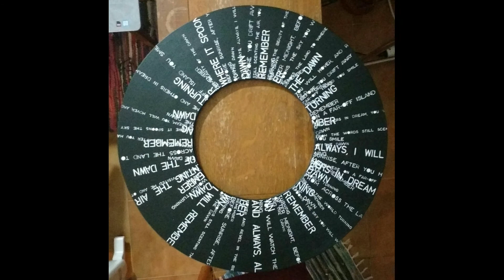and always - the making of wordart by mix amylo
The process of making the artwork 'and always', using black and white acrylic on wood, and white ink with stencils.
The words are taken from a poem of the same name in Mix's book 'six months backwards'.
Music 'not all of me is crumpled' also by Mix, from her 'piano mixture' series of compositions.